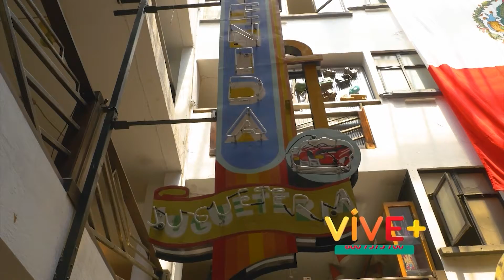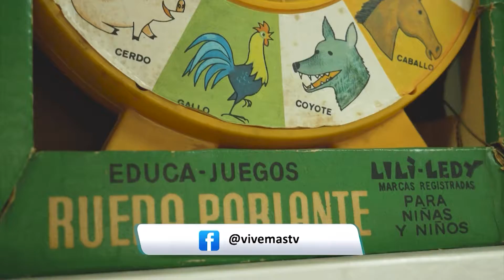¿Sabías que existe el museo del Juguete Antiguo? | Vive Más Tv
Si vives en la Ciudad de México no puedes perderte la experiencia de visitar el Museo del Juguete Antiguo. Revive viejos tiempos visitando este gran museo.

🔔 Nos vemos en vivo todos los Sábados por el canal 7.2 de Azteca + y Facebook Live.